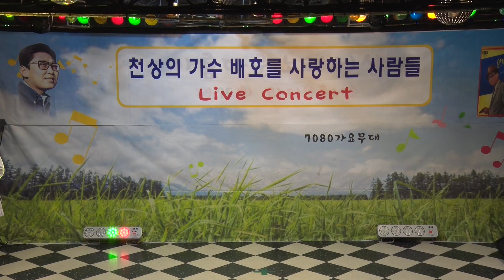성연 님그림자 ( 배호팬 라이브 음악회/2017. 5, 6/7080가요무대/ kt tv협찬 )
이 비디오 정보: 성연 님그림자